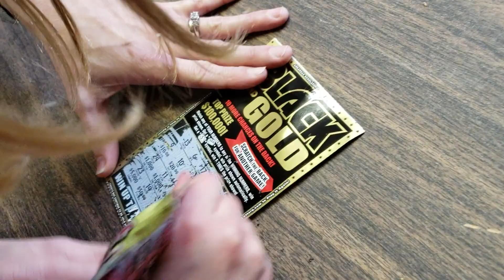2018 Christmas - Seran Ball, Maw-Maw's